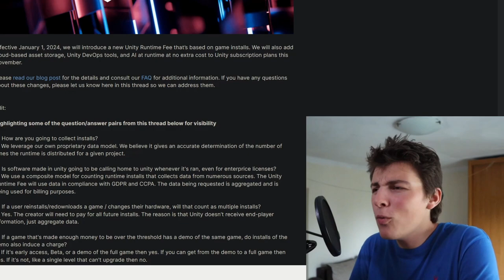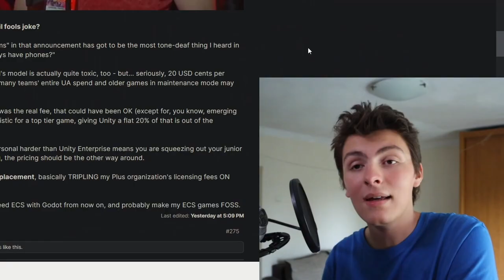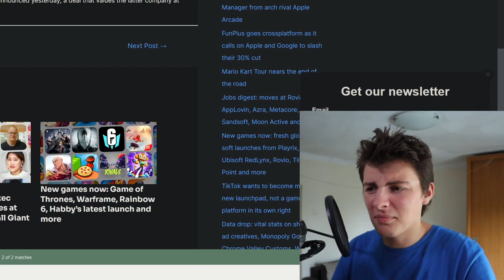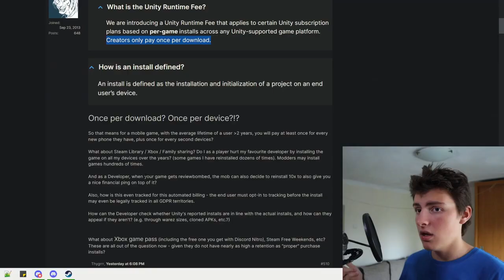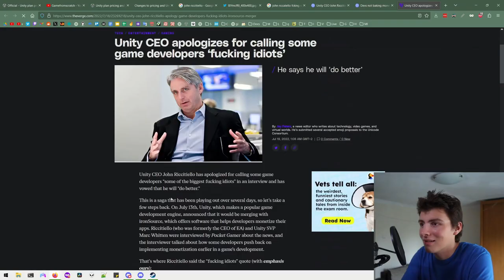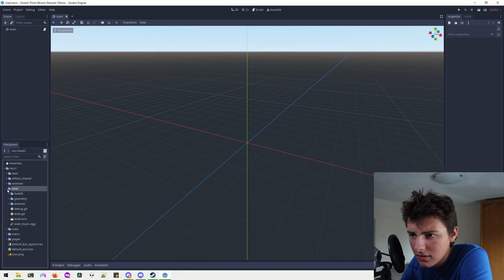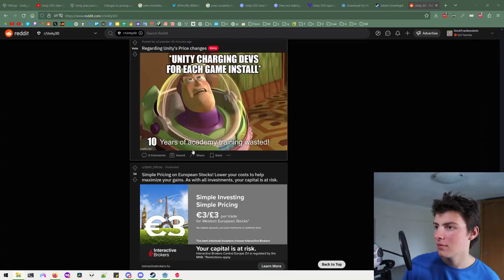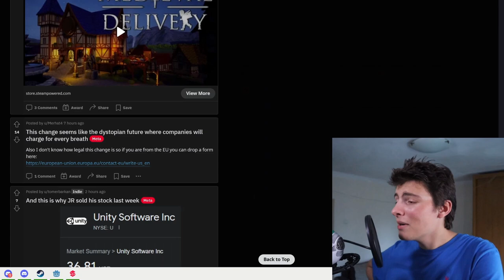Unity is a ticking time bomb (and it's ridiculous)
TIMESTAMPS:
00:00 What happened
01:00 The funny
05:26 Trying out godot
07:34 The reddit is mad
08:40 My opinion

DESCRIPTION
John Riccitiello please give me money